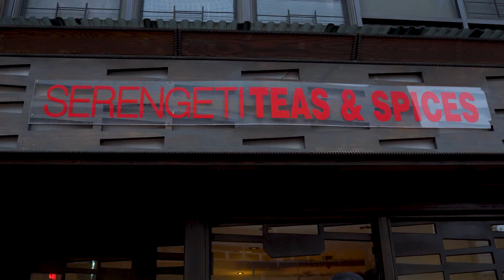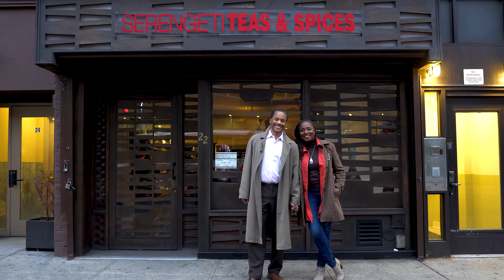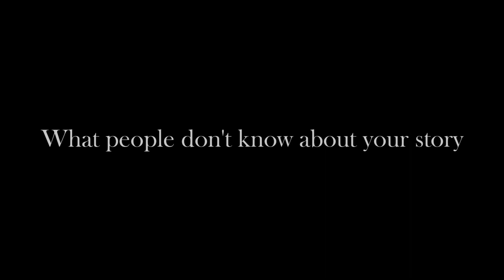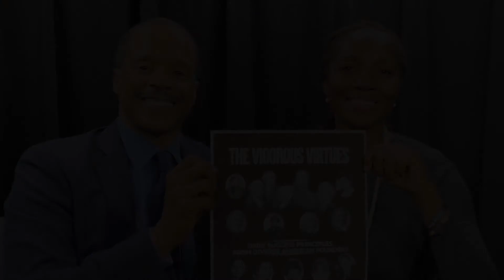The Divine Rendezvous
Joseph & Jacqueline share how their love blossomed in an instance and yet over time. This is an encouragement to all who are in thewait for their very special someone.
Executive Producer: Jacqueline (Wayans) Holland
Producer: Jean Garcia Films
All works are a product of JC Way Productions